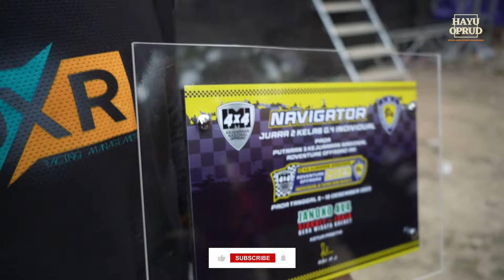FULL RACE & ONBOARD DEK RAY #131 || HAYU OPRUD